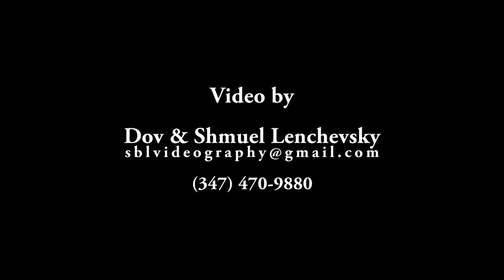Inaugural Tribute Luncheon Honoring Sephardic Jewry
Congress Honors Sephardic Jewry

On November 20, 2013, Congress celebrated over 360 years in of Sephardic Jewry in America paying tribute to the contributions of the Sephardic community to the United States and Jewish culture.

This historic event brought together Sephardic leaders from across the United States by Yehuda Azoulay founder of the Sephardic Legacy Series an Institute for preserving Sephardic Heritage. This event was also dedicated to the blessed memory of Hacham Ovadia Yosef A"H.

The first Jews to arrive to the United States of America were Sephardim, Jews of Spanish and Portuguese descent, many of whom made their journey in order to escape forced conversion in their native lands around 1550. By 1776 and the War of Independence, around 2,000 Jews lived in America, most of them Sephardic of Spanish and Portuguese origin. They played a significant role in the struggle for independence, including fighting the British (with Francis Salvador being the first Jew to die in the war), and playing a key role in financing the revolution, the most important of the financiers being Haym Solomon.

A veritable array of members of Congress ranging from Senators Ted Cruz of Texas, Mike Lee of Utah to Senator Chuck Schumer of NY and the gamut from Rep. Michelle Bachmann, Rep. Ilana Ros Leighten to Rep. Grace Meng who all connected with the enthusiastic audience heaping praise on the myriad of Sephardic personalities of yesteryear and particularly Emma Lazarus whose poem inspired millions of Americans.